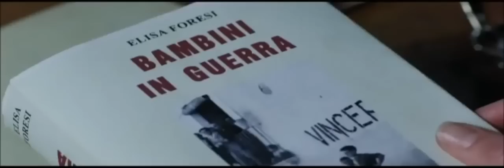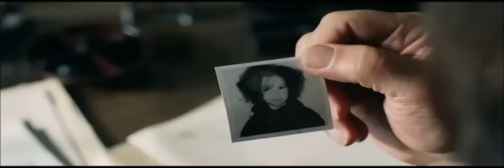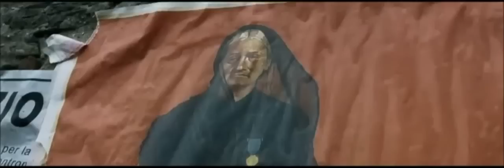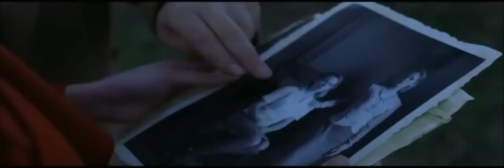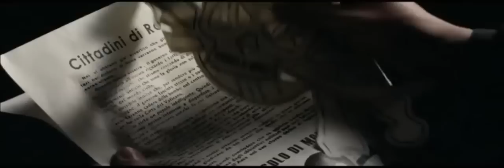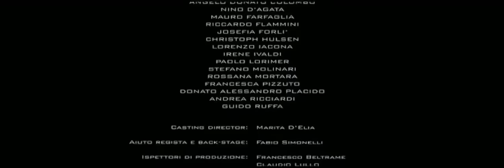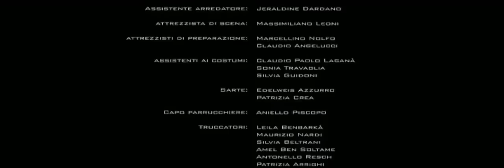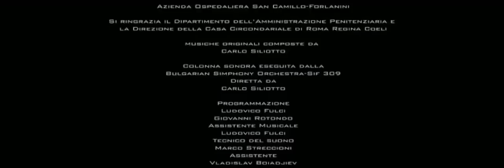IL SANGUE DEI VINTI !